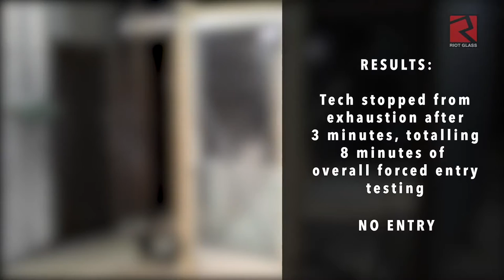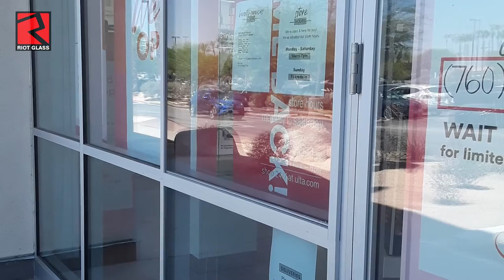Riot Glass vs Window Film | The Full Scoop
Having been in the window film business for over 30 years as well as a contract glazier, we can provide unique insights into the important differences between these two technologies. We feel it is important for consumers to have a reliable resource that provides honest assessments of window and glass door security products.

Campbell Corporation is an authorized dealer of Riot Glass® products as well as a dealer of window film products from 3M and other manufacturers. This video is our opinion and does not reflect those of any manufacturer. This video was made by your sister company Riot Glass, Inc.